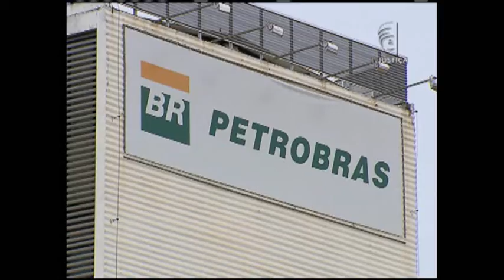Jornal da Justiça 1ª edição - HC Dirceu (11/05/16)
Superior Tribunal de Justiça nega Habeas Corpus ao ex-ministro da Casa Civil, José Dirceu. Ele foi preso em agosto do ano passado na operação que investiga esquema de corrupção na Petrobras.